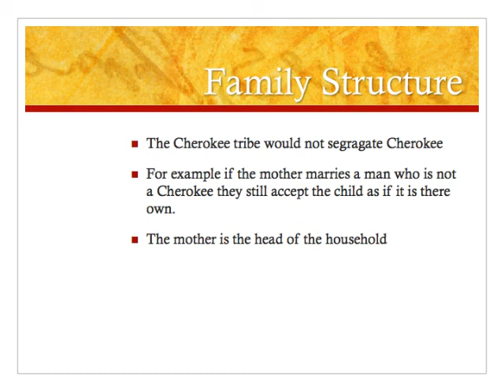Stand Watie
Profile of Stand Watie.